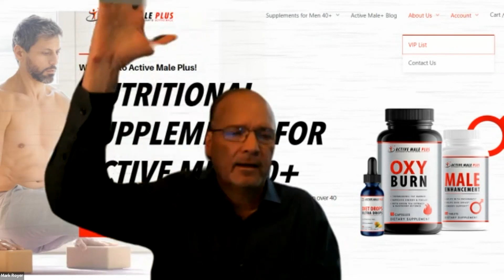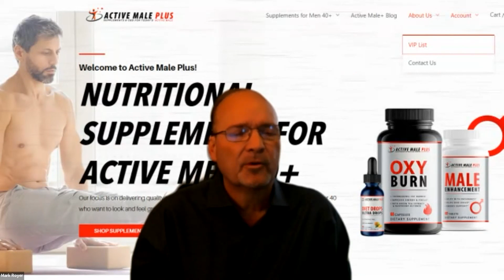Rhino Meeting with Active Male Plus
To learn more about Active Male Plus, click here!